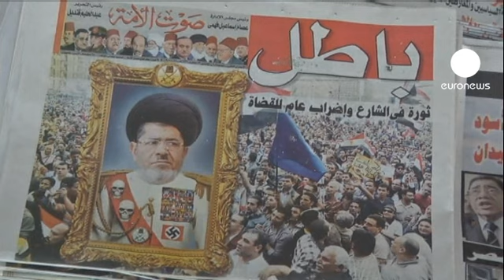Cairo protesters refuse to move over Mursi's power grab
Protesters in Cairo's Tahrir Square are maintaining their sit-in as Egypt's President meets senior judges over his bid to assume nearly absolute power.

In scenes reminiscent of last year's revolution, demonstations are growing against Mohamed Mursi. He claims his measure is a "temporary" effort to speed up reforms that will complete Egypt's democratic transformation.

But his critics say they want nothing less than the complete cancellation of a decree they see as a danger to democracy.

Egypt's main stock market index dropped 4 percent on Monday, extending a fall triggered by a
political crisis that eroded a tenth of its value the previous day, on worries that a row over an expansion of the president's powers will bring more turmoil.

Since Mursi's move four days ago, more than
500 people have been injured in clashes between police and protesters. One Muslim Brotherhood was killed in an attack on the party's office in Damanhour.

Egypt's highest judicial authority has called for a compromise but with Mursi still enjoying large support, the country is preparing for a drawn out battle. Rival protests are planned on Tuesday.